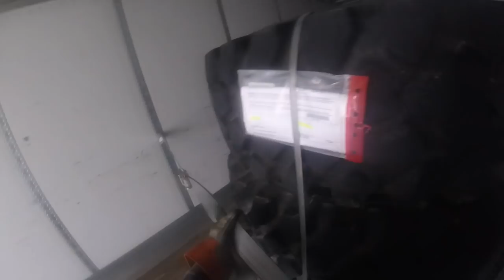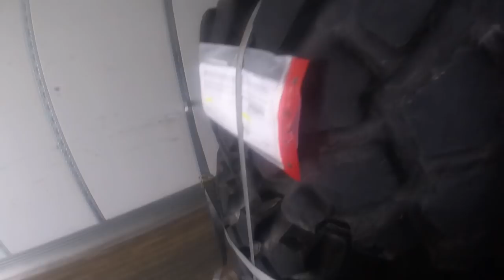Trucker Vlog #236 | Trucking For The Military | Crazy Day In The Wind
First military load ive pulled and its a good one.LOL Crazy wind we have been dealing with in the mid west.